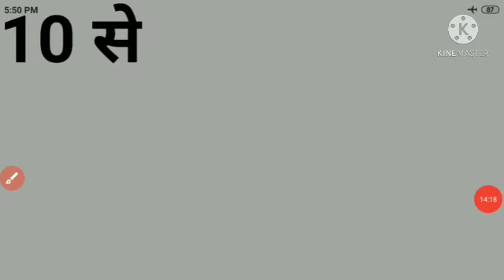Fast devide rules || how to divide two numbers || किसी संख्या को कैसे काटते हैं || how to cut number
In this video we will discuss about some important questions of basic maths.which are very important for all types of government exams.in this video we will discuss about fast divide rule of basic maths.this rule is very important in divide process.by this video you can clear your all doubts regarding this topic.so this video is very important for all of you.so you should watch this video and share this video to everyone so that they can easily prepare for their exams.
आज की इस वीडियो में हम सीखेंगे कि किसी भी संख्या को काटते कैसे है। इस वीडियो में हम किसी भी संख्या का जल्दी भाग देने के तरीक़े के बारे में चर्चा करेंगे। इस वीडियो को देखने के बाद आपके सभी संशय दूर हो जाएंगे। तो इस दृष्टिकोण से यह वीडियो अत्यंत महत्वपूर्ण है। तो आप सभी इस वीडियो को ज्यादा से ज्यादा देखें और ज्यादा से ज्यादा लोगों तक शेयर करें ताकि वे सब भी अपनी परीक्षाओं की तैयारी अच्छे तरीके से कर सकें।
fastdeviderules#howtocuttwonumbers#dividingruleofbasicmaths#howtodevidetwonumbers#howtofinddeviser#howtodevide#rulesfordevidingtwonumbers#sharmareasoningclasses#numbersystem#vanrakshakmaths#vanpalmaths#sscmaths#railwaymaths#basicmathsforgovernmentexams#mathsforcompetitiveexams#rajasthanvanrakshakexam#rajasthanvanpalexam#basicmaths#numbersystemfullchapter#rajasthanvanrakshaksyllabus#rajasthanvanpalsyllabus#newsyllabus2020#rajasthannewvaccancies#rajasthanforestguardmaths#rajasthanforestofficermaths#rajasthanforestermaths#basic_maths#number_system#divide_rule#governmentexams#rajasthanvanrakshaksamplepapers#rajasthanvanpalsamplepapers#vanrakshakbharti2020#vanpalbharti2020#rajasthansubinspector#patwar#police#gramsewak#newgovernmentvaccancies2021#generalknowledge
rajasthan new vacancies
basic maths for government exams
dividing rules
how to devide two numbers
fast dividing rules
fast devide tricks
New government vaccancies
rajasthan vanrakshak syllabus
rajasthan vanpal syllabus
rajasthan vanrakshak maths
rajasthan vanpal maths
number system full chapter of maths